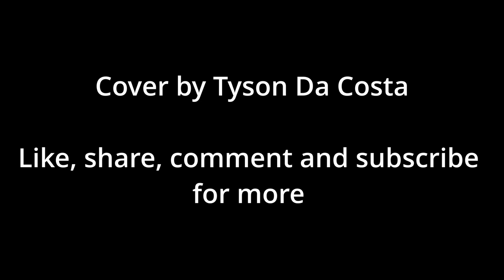Mhaka favo nhoi Somia - cover by Tyson Da Costa | Konkani Hymn | Communion hymn | Gaionacho Jhelo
This beautiful hymn was composed by Domnic Peixoto and arranged by Fr. Joe Rodrigues. This hymn is sung for Communion Procession.